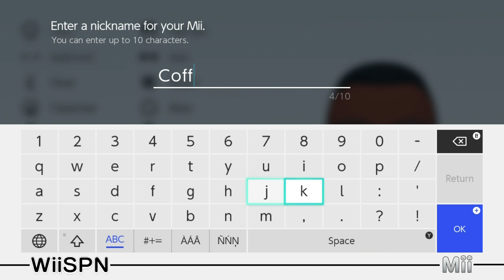Mii Maker: Coffin Dance Meme!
Create the perfect Coffin Dance Meme in Super Smash Brothers Ultimate!  Get prepared for the New DLC that is about to drop this month!  I am hoping to make more Custom Mii Fighters with the 2020 DLC!

Coffin Dance Level by DragonFeet!
Level ID: D2K2NYW5